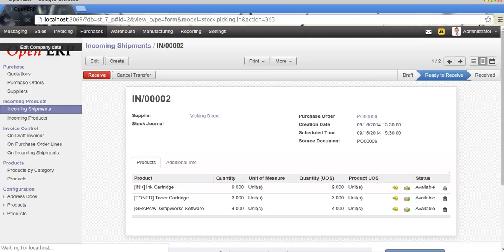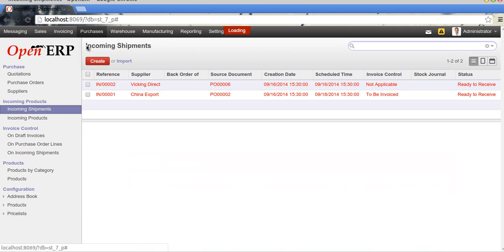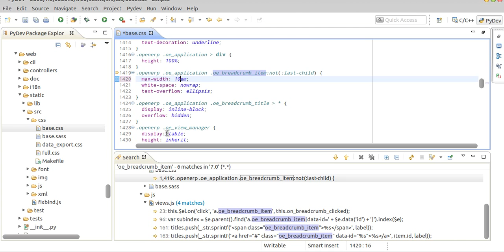breadcrumb menu full string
Increasing width to display full length menu, for eg.
Physical Inv ... / Starting Inventory
To
Physical Inventory/ Starting Inventory